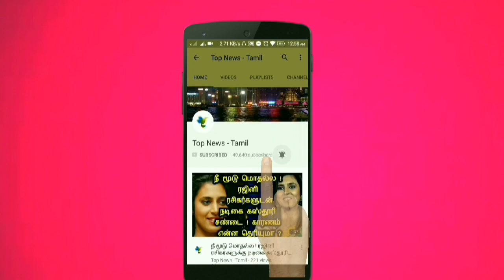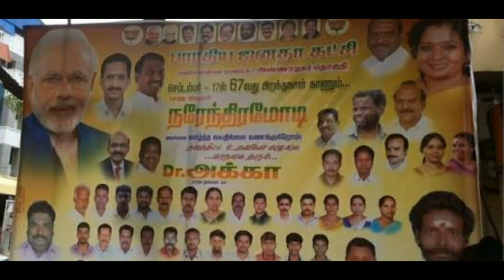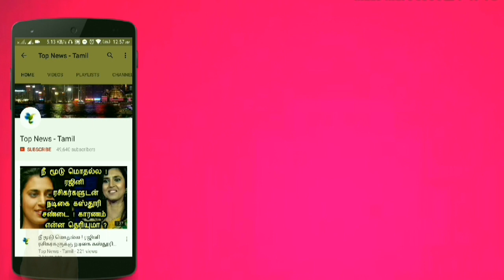பேனருக்கு தடை விதிச்சா என்ன நாங்க பலூன் பறக்க விடுவோம் கோவையில் அதிமுகவினர் அட்டுழியம் ! Admk | News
பேனருக்கு தடை விதிச்சா என்ன நாங்க பலூன் பறக்க விடுவோம் கோவையில் அதிமுகவினர் அட்டுழியம் !

This video is about admk flies a balloon with leaders photo inorder to invite TN CM to coimbatore !